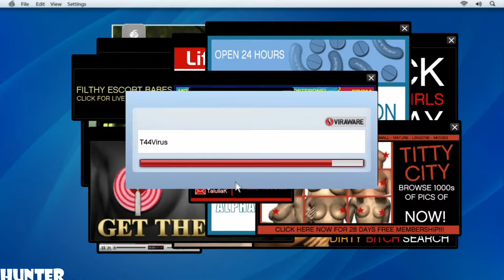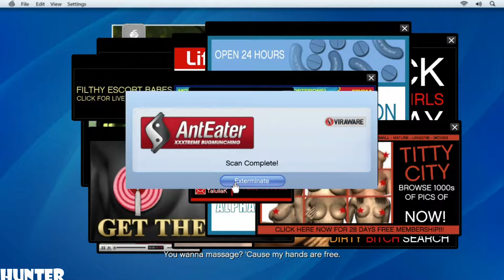GTA 5 Walkthrough Part 3 -Father/Son- PS3 2017 MOD (GTA 5 Story Mode)